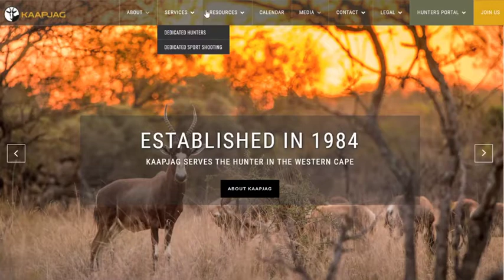KAAPJAG - ONS BEDIEN DIE JAGTER IN DIE WES-KAAP SEDERT 1984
Die Kaapse Jagters- en Wildbewaringsvereniging (KAAPJAG) is in 1984 deur ’n groep jagters gestig wat bemoeid was met die bewaring van wildekewe asook spesifieke jagareas. Sedertien het die vereniging reeds die tuiste van 3 600 jagters en sportskieters geword, wat in hul liefde en passie vir wildelewe en natuur deel.

In terme van die Wet op Beheer van Vuurwapens Nr 60 van 2000, is KAAPJAG geakkrediteerd as 'n The Cape Hunters and Game Conservation Association is accredited as 'n jag- en sportskietvereniging en mag in gevolge toegewyde jagters en sportskuts sertifiseer.

KAAPJAG is ook met die Konfederasie van Jagvereneigings van Suid-Afrika (ook bekend as CHASA) geaffilieer en 'n trotse lid van SAGA (the South African Gunowners Association).